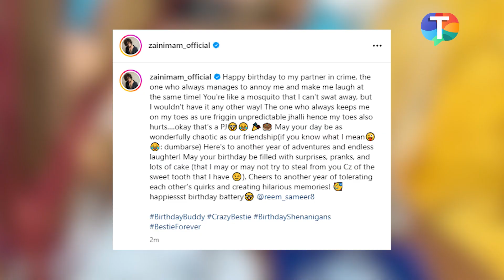Zain Imam’s SPECIAL birthday wish for Reem Shaikh | Naming ceremony of Gautam-Pankhuri’s twins!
TV News – Reem Shaikh celebrates her birthday today. Reem’s co-star & good friend Zain Imam shares a sweet message for her on her special day. Gautam Rode & Pankhuri Awasthy named their twin babies ‘Radhya & Raditya’ on the occasion of Janmashtami. Pankhuri shared the special video on social media. Sumbul Touqeer Khan shares fun BTS pictures with her co-star Mishkat Varma. Ruhanika Dhawan looks stunning in her latest pictures. Watch the video to know more!